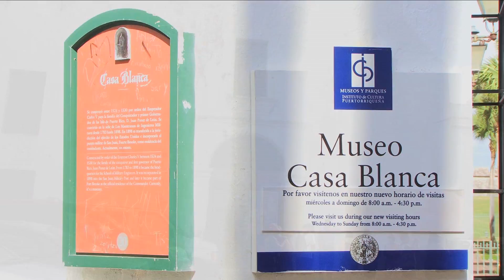Old San Juan and El Morro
A trip through Old San Juan, Puerto Rico, and the old fort of El Morro